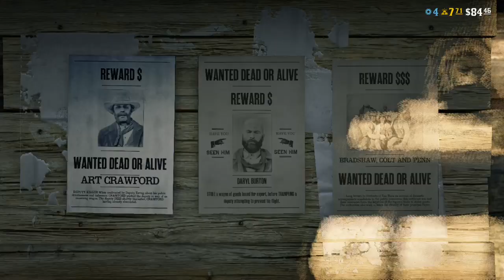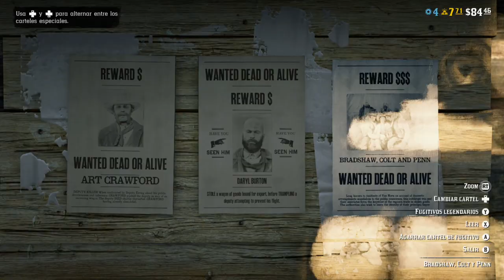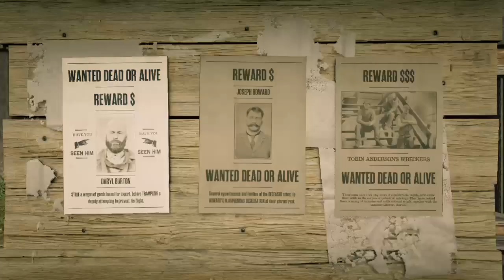Red Dead Redemption 2 Online Xbox One.